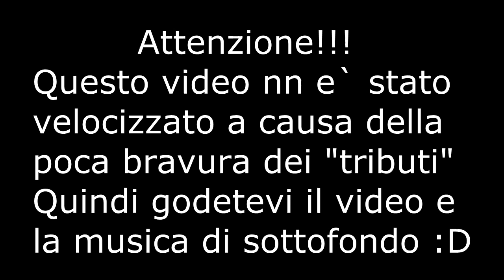Road to HGWinner #3---Minecraft by tizio20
LEGGI SOTTO
Buongiornoo a tutti...il mio nome e` tiiizio20!!!
Benvenuti nel terzo episodio di una piccola
rubrica in cui vinco gli Hunger Games su
Minecraft.
LINK UTILI
IP server HG FapGames: 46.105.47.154:25593